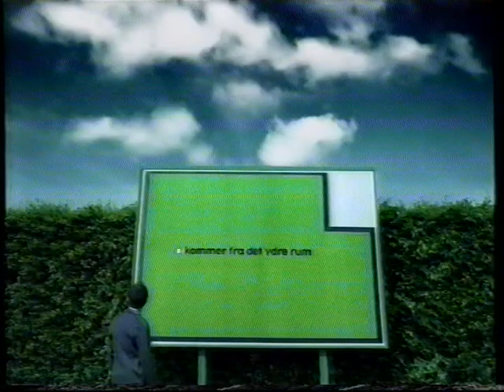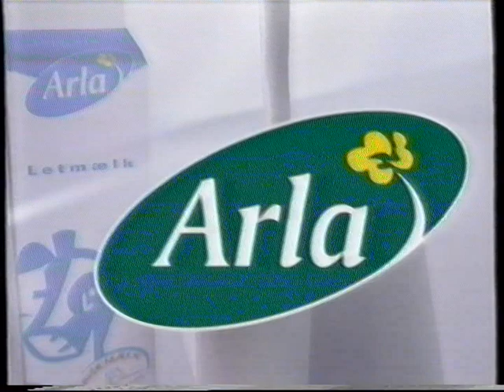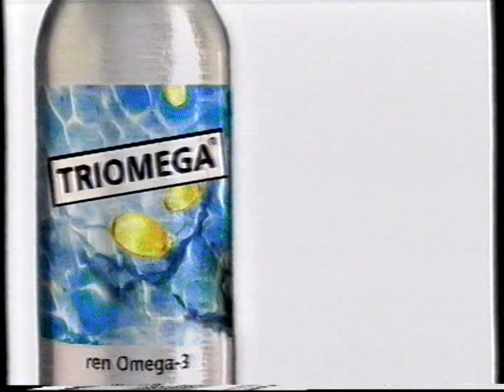TV2 reklamer fra år 2000 #3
Indhold
00:00 - Lidt optakt til EM i Fodbold år 2000.
00:39 - Spot for programmet: Fødeafdelingen.
01:04 - Reklame for et eller andet.
01:13 - Reklame for Mesterhak.
01:34 - Reklame for Jakob Haugaard CD´en: 20 hammerfede hits.
02:05 - Reklame for Bro Bizz.
02:49 - Reklame for CD´en: Heftige Danske 90´ere.
03:20 - EM-reklame for Nike.
04:20 - Reklame for CD´en: Hits for Kids Vol. 3.
04:41 - Reklame for Telecom Center. Og Ericsson WAP R320s.
05:12 - EM-reklame med MD-foods: Arla og Benny. Og husk mælken.
05:41 - Reklame for CD´en: Party Animals.
06:12 - Reklame for Omega-3 olie, triomega.
06:42 - Lidt mere om EM 2000.

Givet at dette er optaget dagen før åbningskampen mellem Belgien og Sverige, så må dette være optaget den 9. juni 2000: